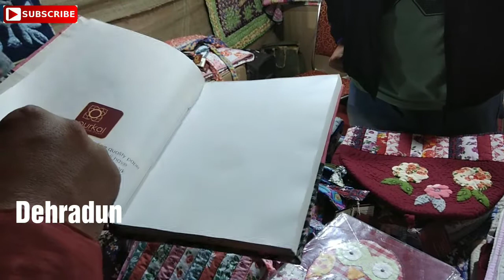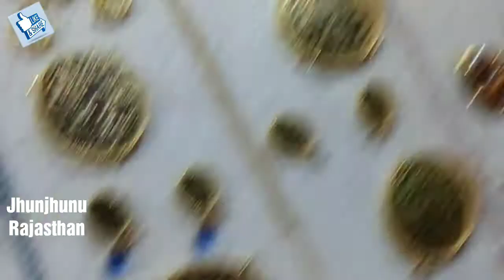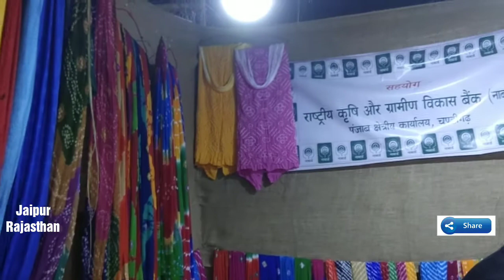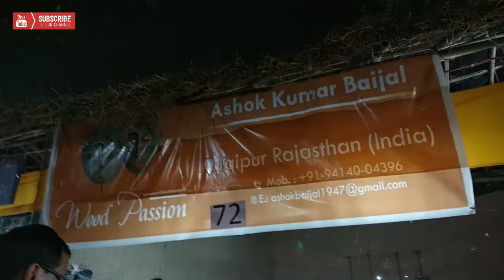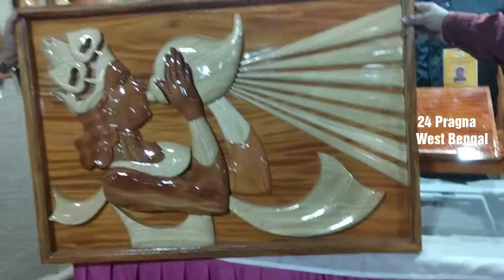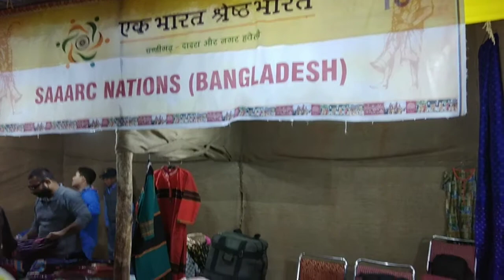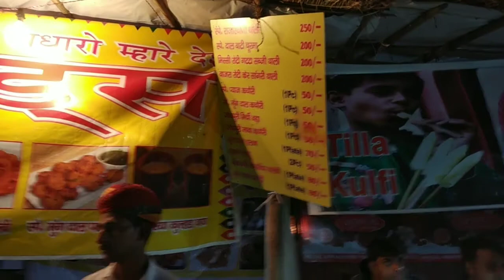Going to National Craft Mela 2017 / Indian Craft Mela At Chandigarh - Monikazz DIY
National Craft Mela 2017 at Chandigarh organised at Kalagram. All Indian States Handicrafts, Specialty of every states of India are shown in this video. Punjab Phulkari Suits, kashmiri suits, Handmade wooden crafts, Handmade materials, Paintings and National award winner crafts.

Any suggestion are most welcomed. Would love reading your comments and giving them reply.